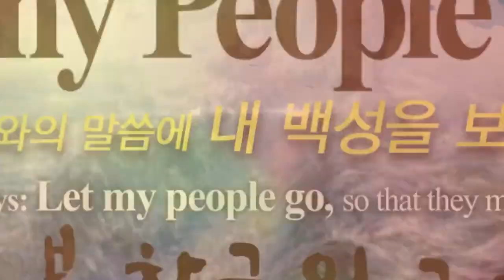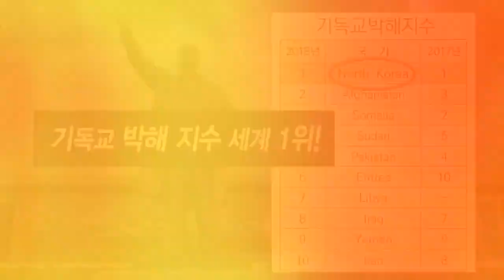23차 북한구원 금식성회(지저스아미 컨퍼런스)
23차 북한구원 금식성회 (지저스아미 컨퍼런스)

일시: 2020.1.6(월)-10(금)

강사: 김요한, 김재동, 릭라이딩스, 박영우, 윤석전, 이기복, 이영환, 조아브라함 외

등록: 5만원 (12/30 이후 6만원)
          목회자, 사모, 선교사, 신학생, 간사 50% 할인
          65세 이상 회비 없음

           신한 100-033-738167 에스더기도운동선교회(지저스아미)

장소: 흰돌산 수양관